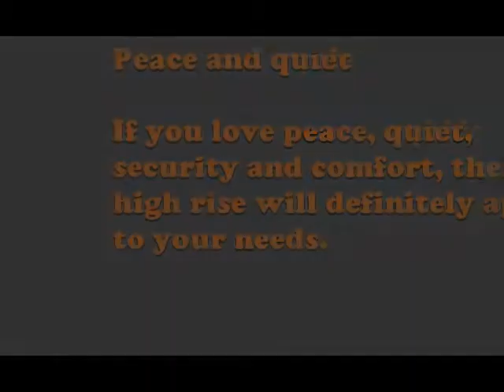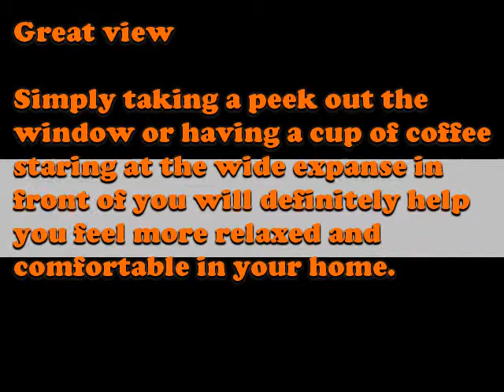Benefits of High Rise Living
Access to the conveniences of the city, gym membership, swimming pools, nice and quiet places to live in, and a breathtaking view of the scenery. If you place a high priority on any or all of these benefits, then you definitely need to consider living in a high rise.